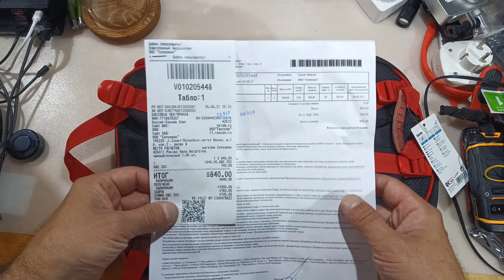Рюкзак для начальной школы Hama Motorbike черный/красный (упругая спинка и всё при нём) за 840р!!!!!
Что делать если хочется купить сыну отличный рюкзак - но не слишком дорого? Правильно - "шерстить" рынок в интернете. Смотрите что я там "откапал":
Кстати размеры рюкзака (измерял сам) 40\28\22см (примерно).На парня идущего в 3й класс подходит, для 5 класса думаю будет мал, для 1 - чуть великоват (но кого это в наше время останавливает?)